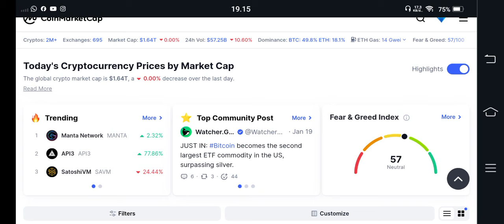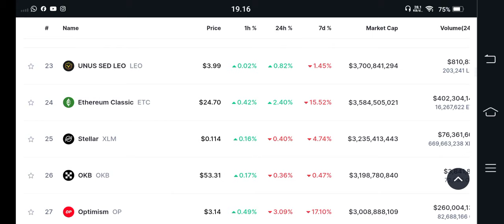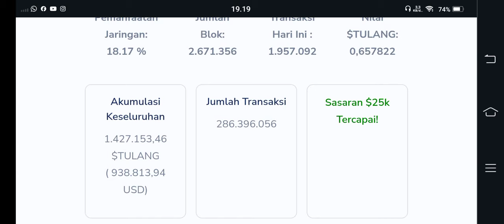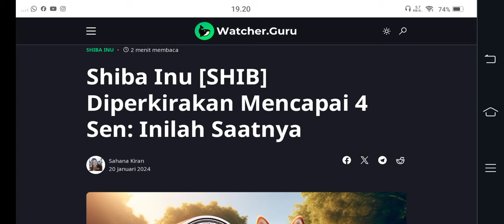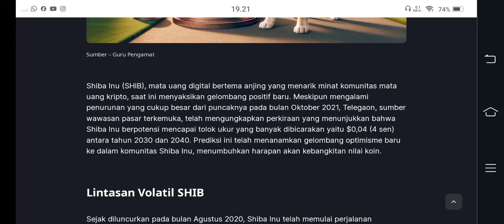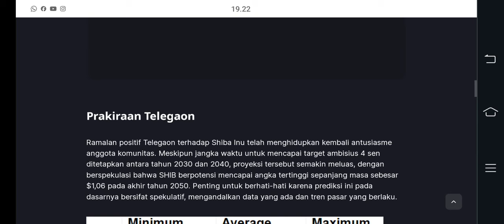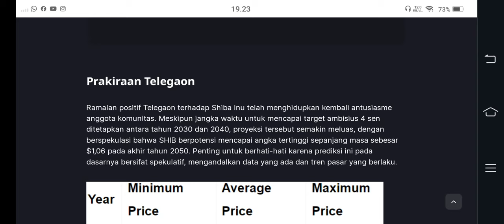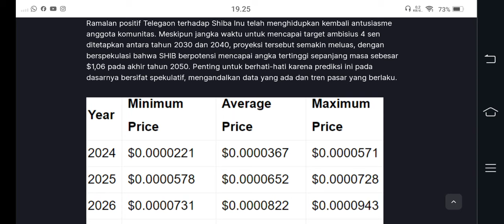GILAAAAA!!! KITA AUTO KAYA SHIBA ARMY🚀🚀🚀